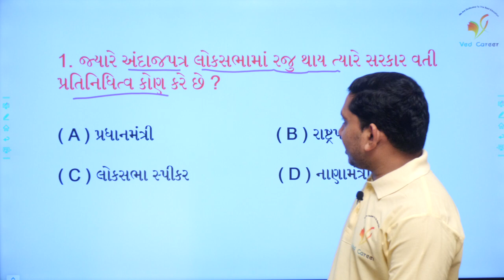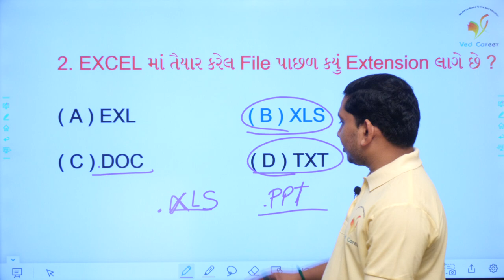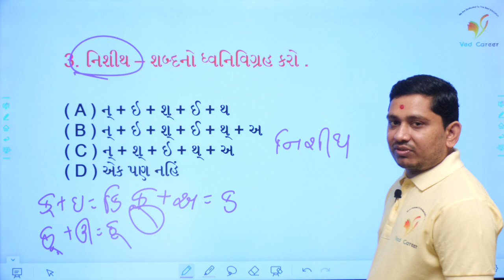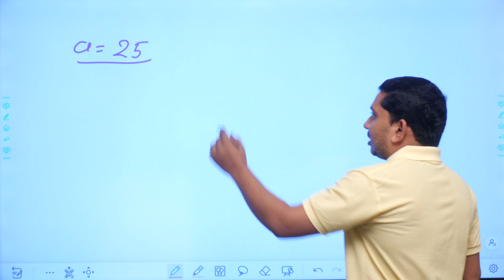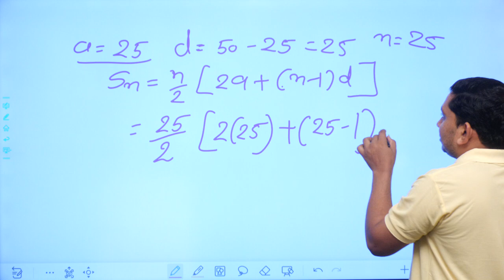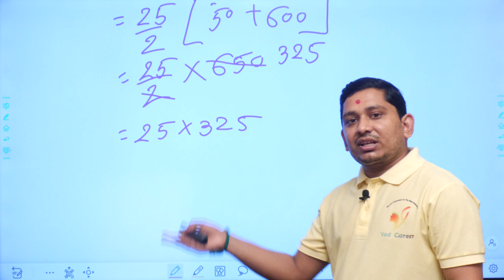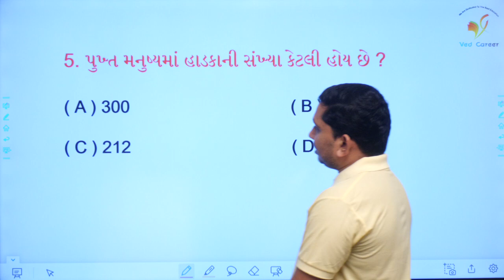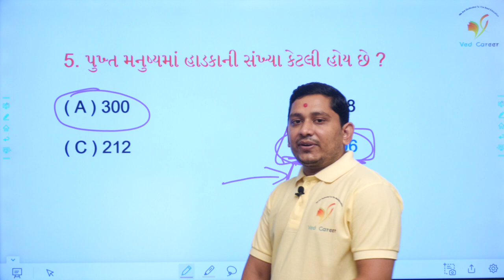ગુજરાતી વ્યાકરણ ધ્વનિ વિગ્રહ, ભાગ 107, sareras shodhavani rit, general Science, Pareshsir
EDUCATION
Hi

dhvanivigrahgujarativyakaran,
generalscience,
gujarativyakaran,